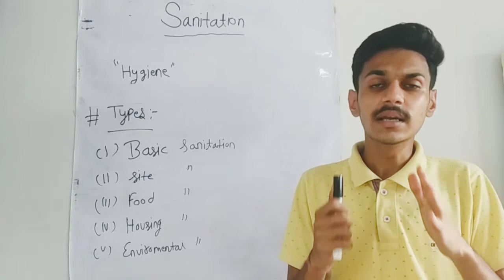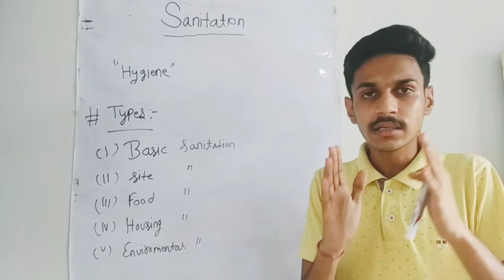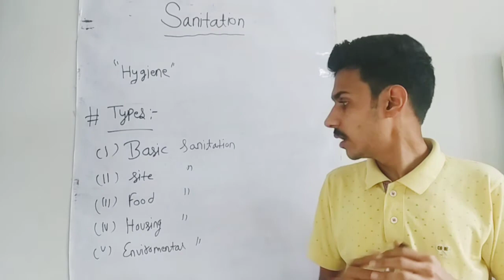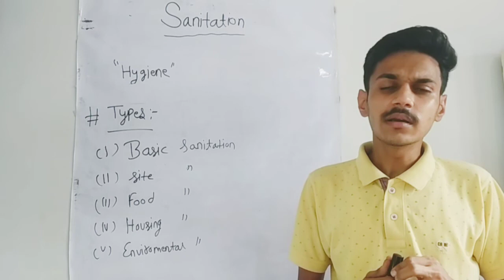sanitation/ determinants of health / community health